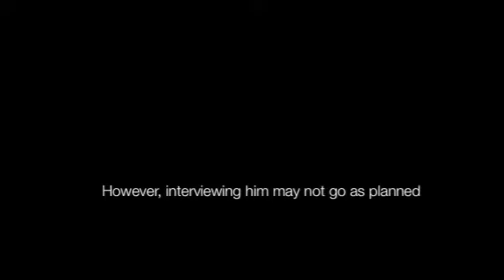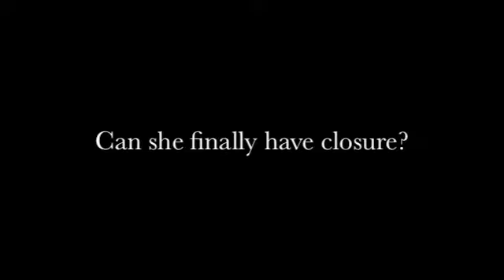Closure - Contemporary Erotic Romance Novel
There's always the one...

He's one person throughout life you think about every so often, the one who leaves his unique indelible mark on you, the person with whom you need closure.

For Margaret Collins that person was Mike Taylor. After he broke her heart seventeen years ago, she left everything she knew and reinvented herself. With a new home, a new look and a new name, Riley Williams is now an up and coming journalist given the assignment to interview a Mike Taylor. She never suspected he would be her Mike Taylor.

With Mike having no hint of Riley's true identity, she must decide if she will make him pay for sins he doesn't remember committing, or if she can wipe away the past and be with the one man who she has always wanted?

Can she finally have closure?